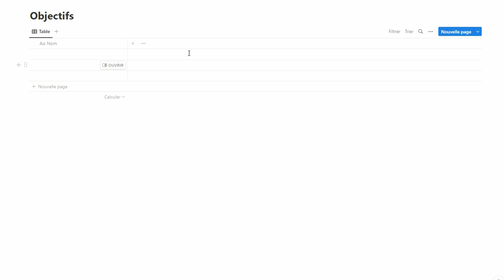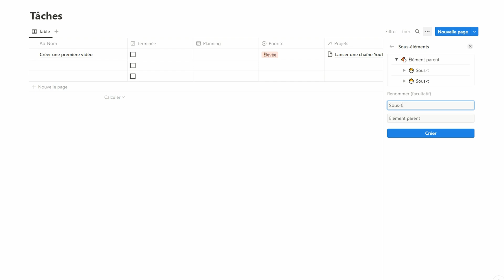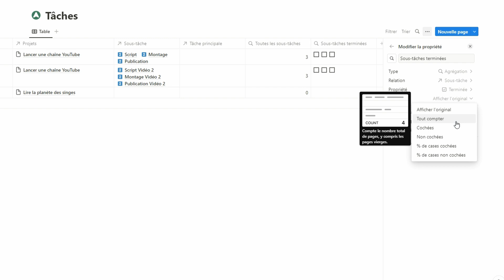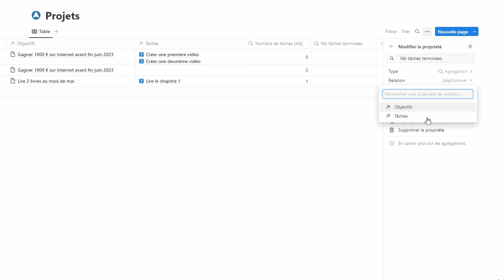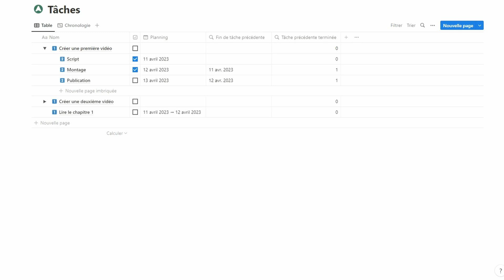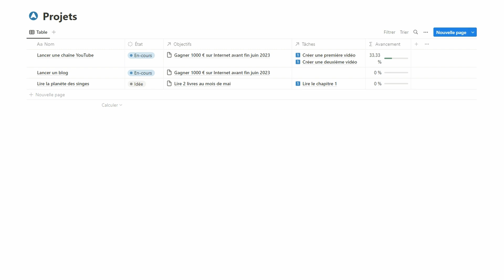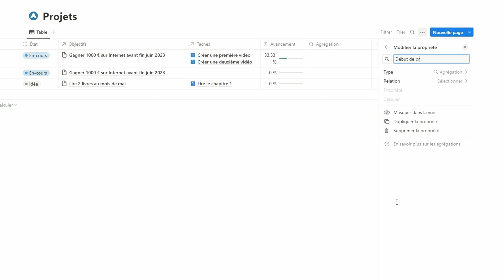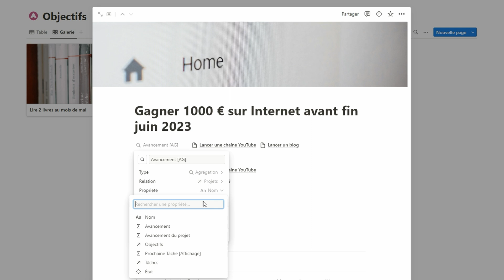Créons ensemble : Un système de gestion des objectifs, projets et tâches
📢 Salut à tous et bienvenue dans cette vidéo dédiée à Notion, dans laquelle nous allons créer un template Objectifs, projets, tâches et sous-tâches avec ses relations, agrégations et formules.

Le template que nous créons ici est la base d’un template qui était jusqu’ici uniquement disponible dans ma formation Notion Essentielle - Les formules, il est désormais également disponible à l’unité.

SOMMAIRE :
00:00 Introduction
00:38 Création des bases de données
02:57 Calculer le taux d'avancement
04:15 Planification des tâches et dépendance
05:45 Alerte : les conflits de planification
07:12 La vue "projets"
09:31 La vue "objectifs"